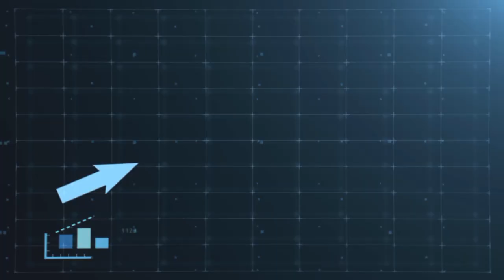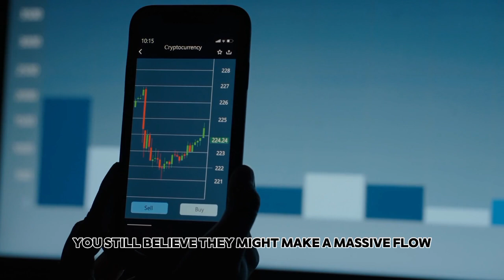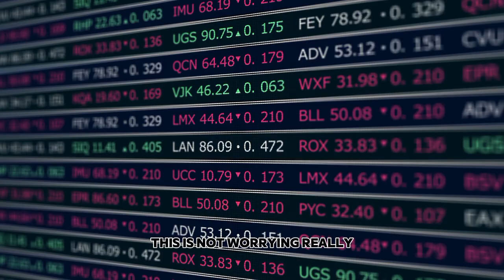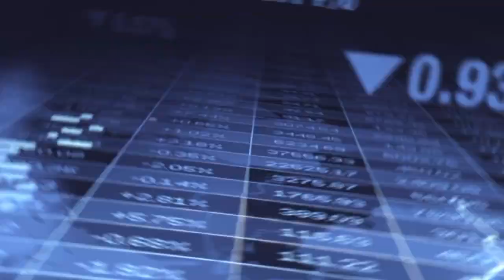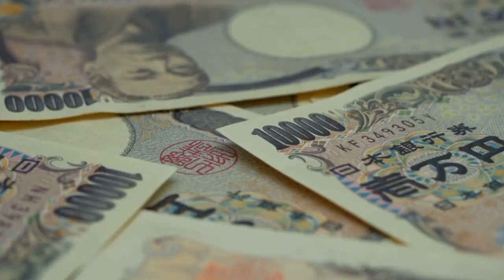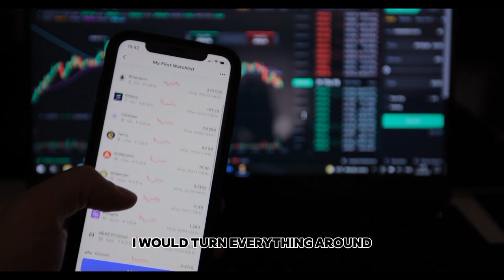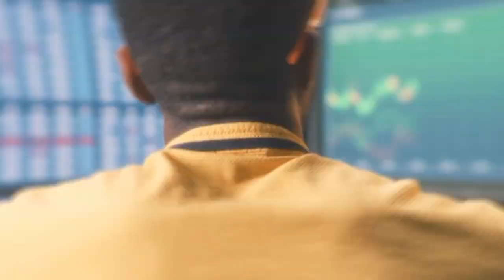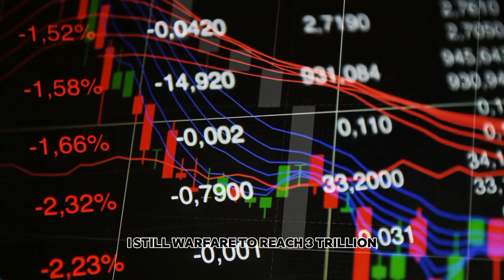"THE Banana sector Is right here And NVIDIA is set to blow up" - Tom Lee 2025 NVIDIA fee Prediction